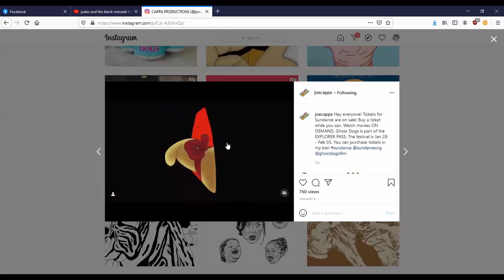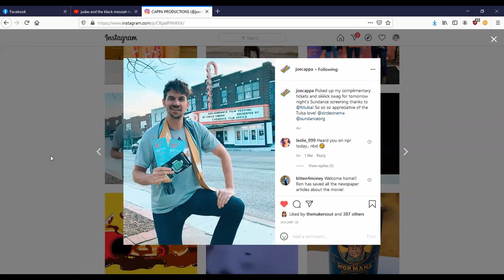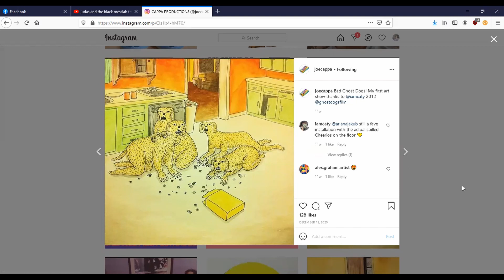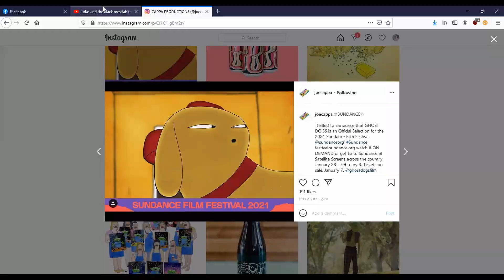JOE CAPPA discusses his film GHOST DOGS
Listen to The Film Fanclub Show as a podcast!